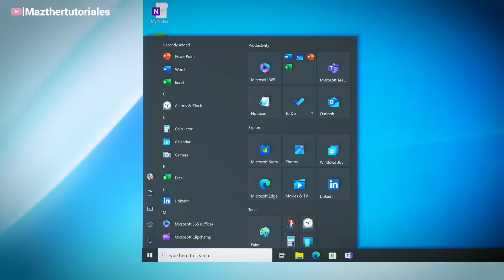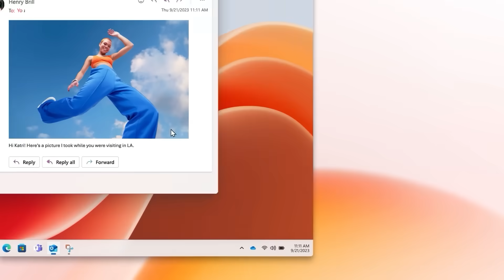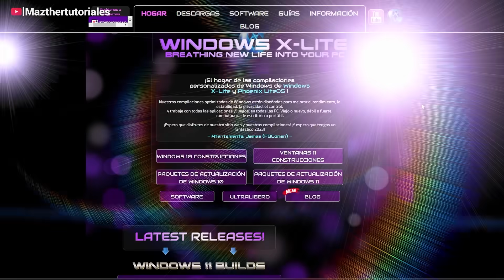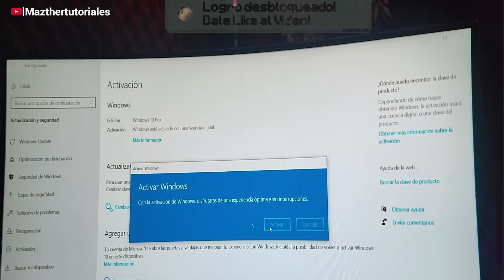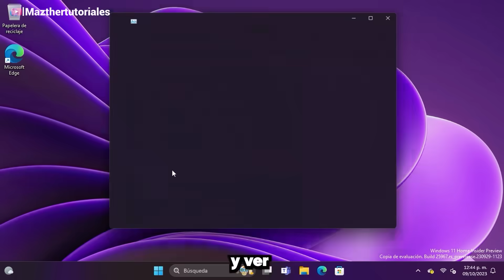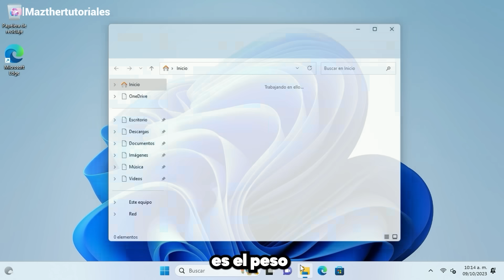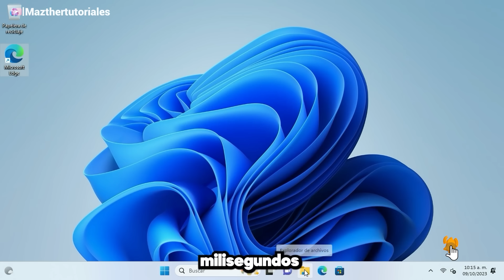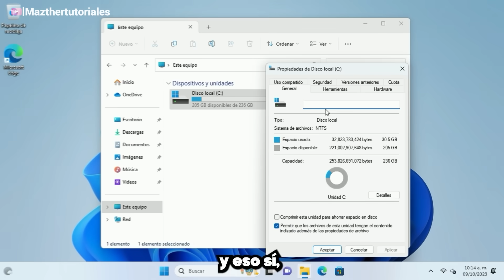Nuevo Windows 11 23H2 vs Windows 11 22H2 / Que Windows Instalar en mi PC?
Recomiende WPS Office: la mejor alternativa GRATUITA a Microsoft Office, descarga para Win, Mac y dispositivos móviles.

En este emocionante video, te llevaremos a un recorrido comparativo entre dos versiones clave del sistema operativo de Microsoft: Windows 11 23H2 y Windows 11 22H2. ¿Cuál de estos dos Windows deberías instalar en tu PC? ¡Descúbrelo aquí!
Exploraremos las diferencias en rendimiento, características, actualizaciones y mucho más para ayudarte a tomar una decisión informada sobre cuál de estas versiones es la mejor opción para tus necesidades. Si estás pensando en actualizar tu sistema operativo o simplemente quieres estar al tanto de las últimas novedades en el mundo de Windows, este video es para ti.
No te pierdas esta comparación exhaustiva y mantente al tanto de todas las novedades de Windows 11.

SUPER TUTORIALES
Aumenta Señal de Wifi